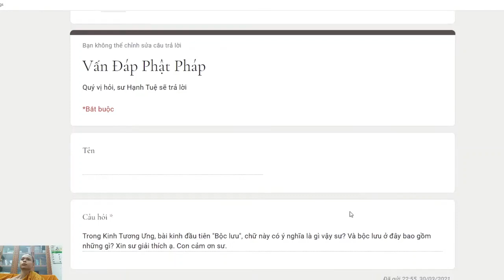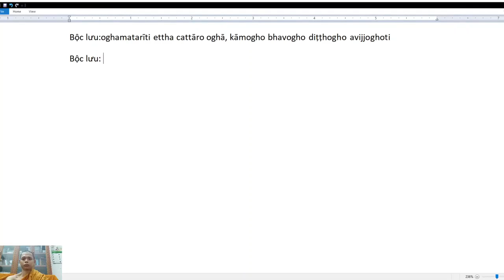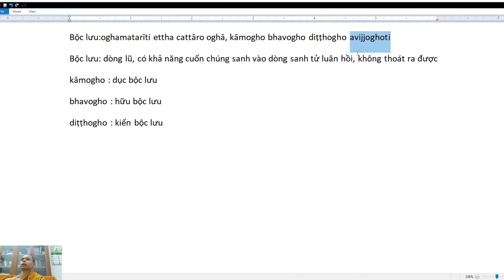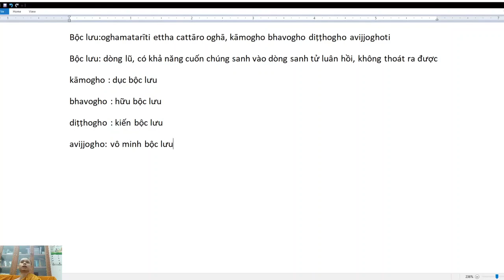361. Bộc lưu nghĩa là gì Bộc lưu gồm những gì?